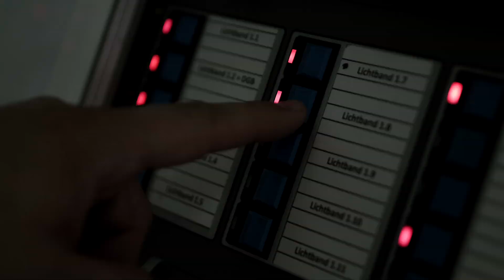Workshop - WKE 2-6 Lifeline: Die Highlights im Detail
Die neuen WKE Kabelabzweigkästen mit Funktionserhalt bieten viele neue Features wie die variable Positionierung des Trägers, auf dem die Klemmen befestigt werden, oder eine flexible und aufgeräumte Kabelführung. Die neuen Leitungseinführungen mit einer optimierten Positionierung der Vorprägungen sind perfekt angepasst auf die Befestigungssysteme. Eine Arretierung ist durch Gegenmuttern möglich.
Durch umfangreiche Zertifizierungen (DIN 4102-12: Funktionserhalt E30 / E60 / E90; EN 60670: Abzweig- und Verbindungsdosen; IEC 62208 & IEC 61439 ist gewährleistet, dass die neue WKE Reihe für absolute Zuverlässigkeit und Sicherheit sorgt.

Lasst euch überraschen wie die spannenden Neuheiten im Detail aussehen. Wir freuen uns auf euer Feedback :)